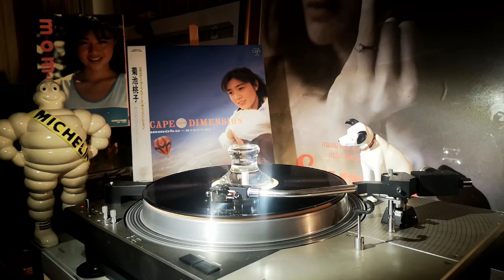Last Runner 🏃🏻‍♀️ (720p)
Momoko Kikuchi
ESCAPE from DIMENSION
VAP 1987